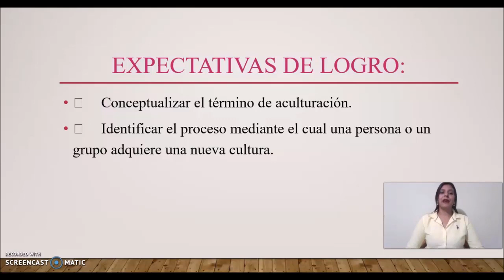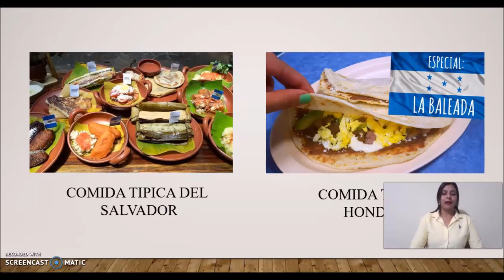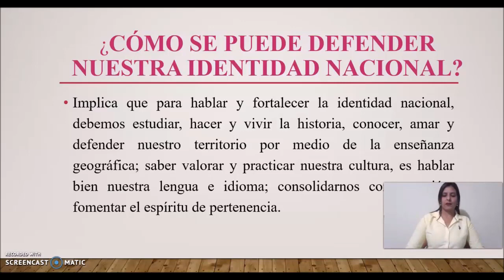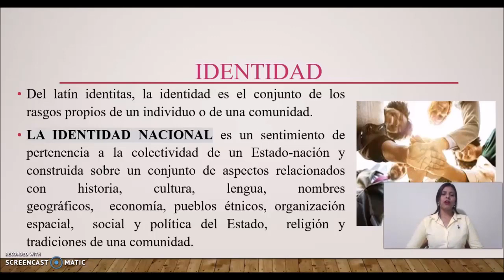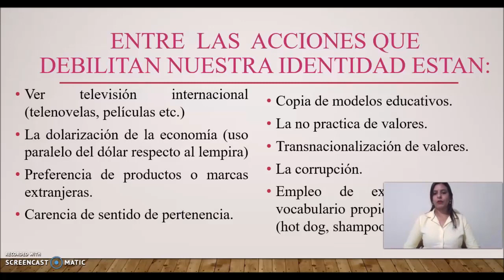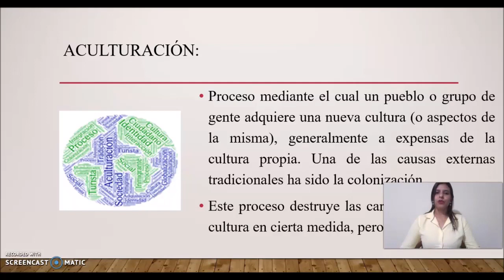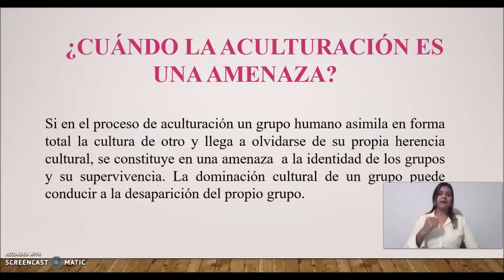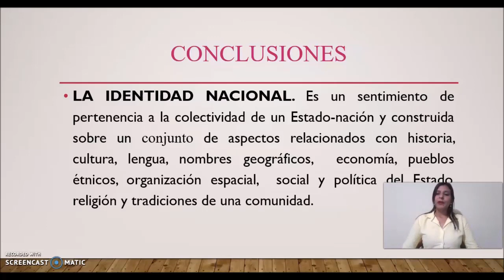El proceso de aculturización - Noveno Grado – Ciencias Sociales